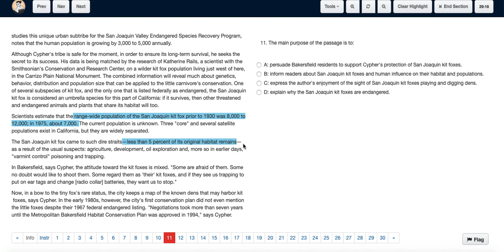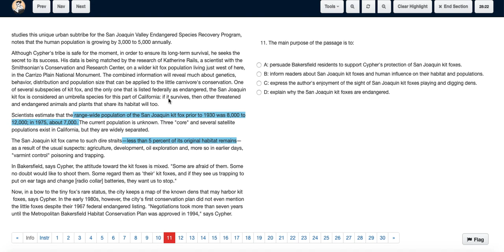ACT Test 25 Section 3 Question 11